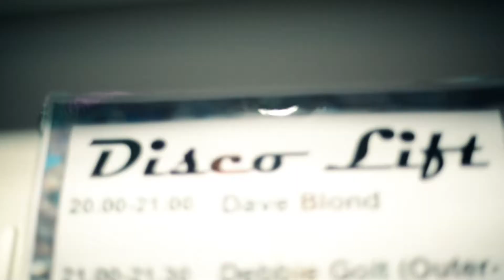London Remixed Festival 2015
Promotional Film from the London Remixed Festival 2015.

Filmed and edited by Louise Boer
Additional footage: Catherine Harte